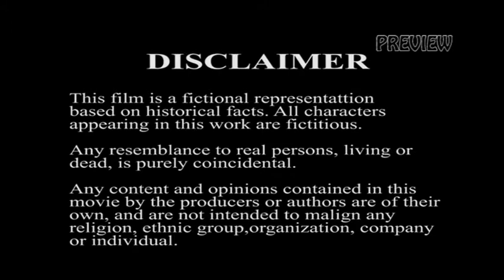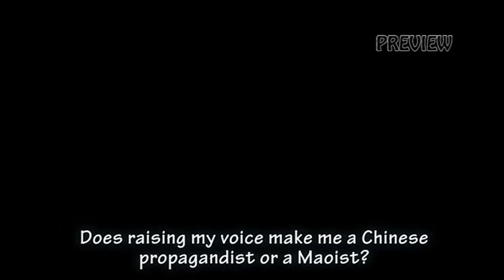Falgunir Diary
The movie “FALGUNIR DIARY” is based on Hungryalist movement, Maoism and Nakshal movement. The lead character Falguni Roy was an anti-establishment Bengali poet. He had had to face such circumstances because of his anti-government writings by theruling government of that time. Needless to say that the same situation still now exists in our society. Our ruling government accuses the opponent for corruption whereas their own party members are corrupted. Therefore, if in this 21st century Falguni Roy was alive he shall be named as anti-social. To maintain this continuation between 20th century and 21st century we have used both colour and black and white scenes. On that time child widows also faced such harassment by the society. They couldn’t express their emotions. But in this 21st century still now women are neglected.
We have tried to express all these social disorder through our films.